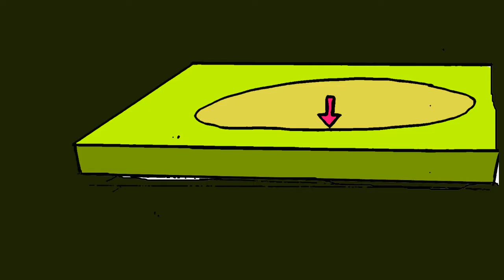iLLsugi - restored x clowns tear voice (animated by Marcellous Lovelace)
Animated Video: Illsugi - Restored x Clowns Tear Voice ft The Imagination of Ghetto Youth from Lost Cargo 2 Out Now culturepower45 animation by Marcellous Lovelace frayandtay Illsugi aka Nasty ill brother straight out of japan